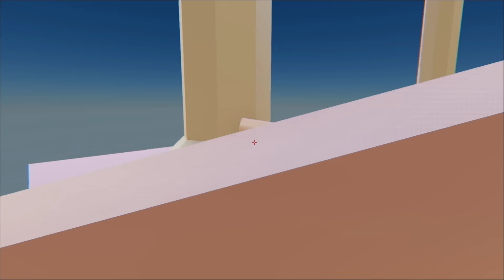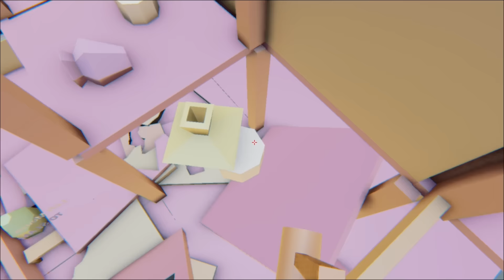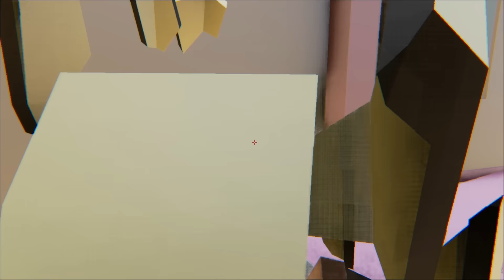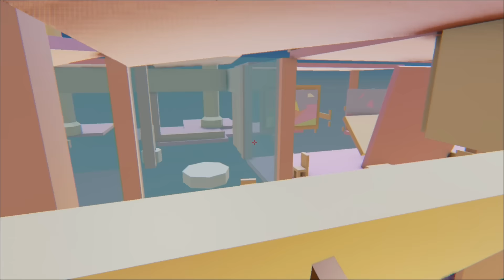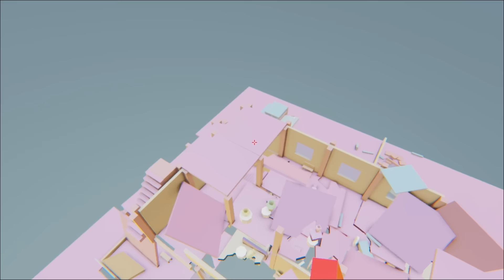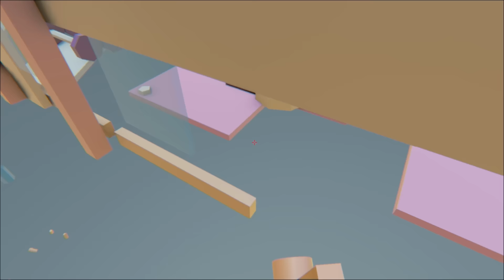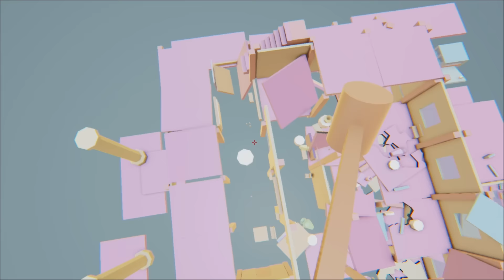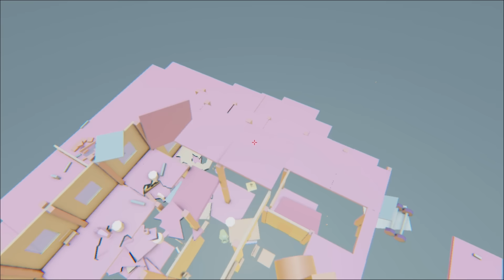TSUKI VA INVATA CUM SA REPARATI O CASA - Where Is My Hammer